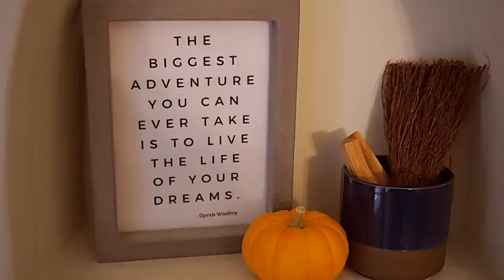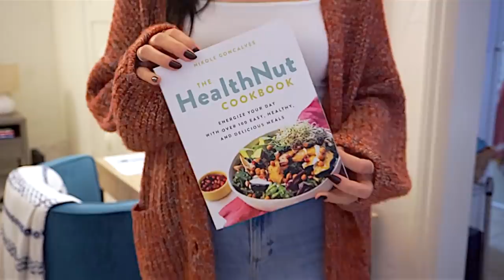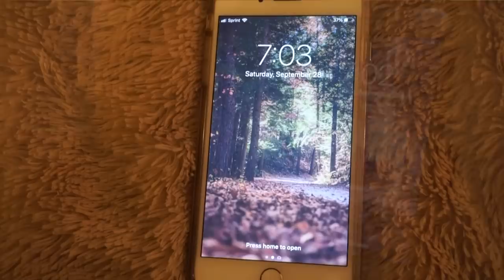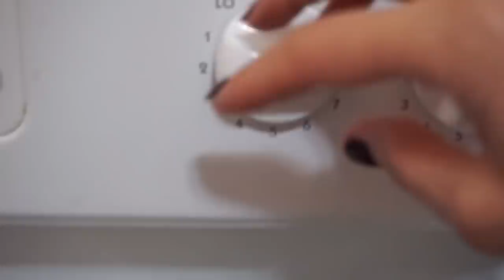Fall Meal Prep + What I Ate Today as a Vegan 🍁🍂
Meal Prep with me! What I Ate Today vegan Fall edition. Pumpkin Pancakes, Sheet Pan Recipes, and Making HealthNut Nutrition's Leek and Potato Soup. All so good and cozy for autumn! Recipes below :)

Like I mentioned in the video, Nikole's book isn't vegan but it's super plant focused and vegan friendly. This soup was DELICIOUS and I highly recommend it!! Thanks for sending me this book Nikole. I love it :)

Roasted Veggies with Vegan Sausages + Cranberry Balsamic Reduction

Start by selecting some of your favorite root veggies like potatoes, carrots, onions, and turnips. Then pick a few hearty green veggies like cabbage and Brussel sprouts too. I also chop up a few apples to add some variety to the mix.

Wash, pat dry, and then chop. Tip: cut the hard veggies like potatoes, carrots and turnips into small pieces so they cook quickly and cut the cabbage, onions, and apples a bit larger because they have more water and will cook faster.

Season generously with olive oil, sea salt, pepper, ground sage, dried rosemary, and red pepper flakes if desired. Then transfer to a large baking sheet.

Remove the casings from some vegan sausages (I used the Apple Sage Sausages from Field Roast) and place on top. Brush lightly with olive oil if desired and bake for about 25 minutes at 375 or until the veggies are cooked through.

In the meantime, make the tangy Cranberry Balsamic Reduction by combining 1 cup unsweetened cranberry juice, 1/2 cup balsamic vinegar, 4 tbsp of maple syrup, and 1/2 cup dried cranberries in a saucepan. Bring to a boil, then lower heat to low or a 2 out of 10 on your stove, cover, and simmer for 20 minutes or until thickened and reduce by half.

Note: you want plain cranberry juice, not cranberry juice cocktail :)

Season the sauce with a BIG pinch of sea salt and pepper and serve along side the veggies and vegan sausages.

Note: I plan for 2 sausages per person and often make 2 sheet pans full of veggies and sausages to use thought the week. Serve leftovers as is, or slice the sausages and top the warm veggies on salads or with quinoa to change things up.

Plant Snacks Vegan Goat Cheese Cassava Chips

Reusable Silicon Baking Liner

Unreal Foods Vegan Peanut Butter Cups

Phone Background: I couldn't find the exact one but if you search "autumn iPhone wallpaper" on Pinterest you'll see lots of similar ones :)

The Lush Bath product was gifted but this video is not sponsored. All opinions are my own.

Let me know if you want to see more Sheet Pan Dinner recipes and Vegan Meal Prep videos like this one! I love making content that is actually useful to you guys so let me know what you want to see :)

Love,
Nicole